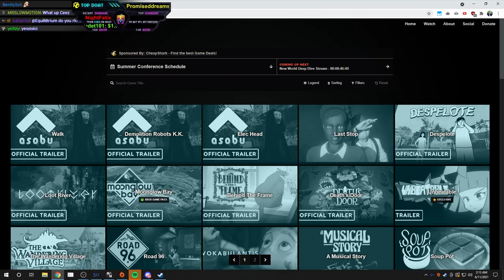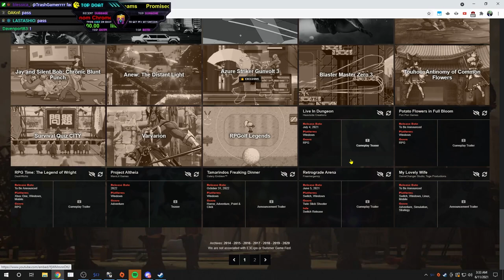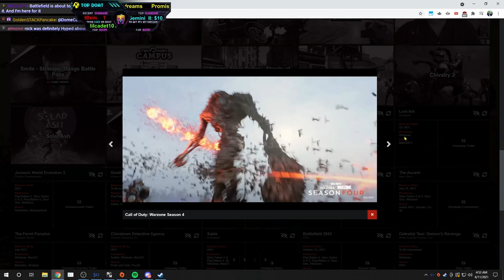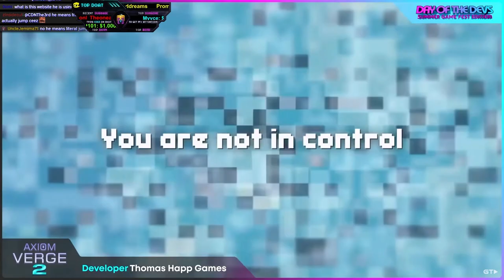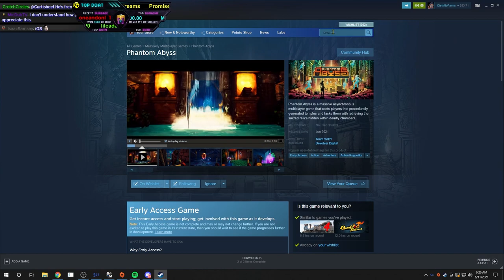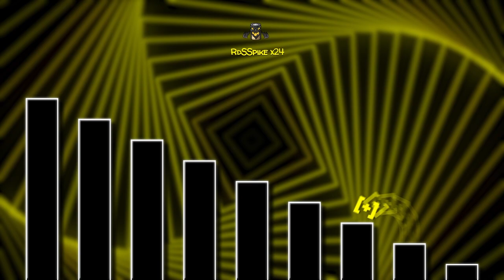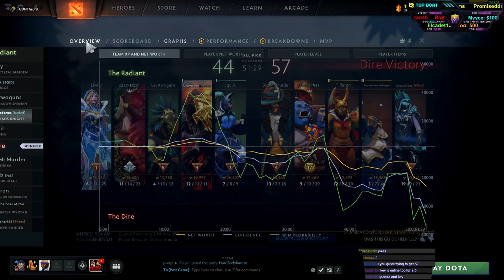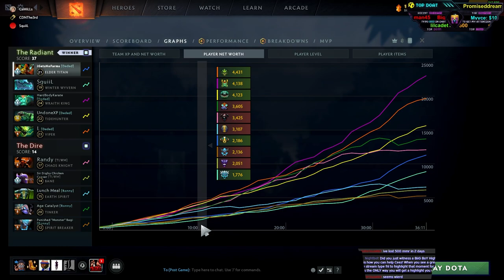CDNThe3rd | E3 Recap, A Musical Story (demo), Rhythm Doctor, Dota 2 | 6.11.2021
0:00 - Intro
24:30 - E3 Recap
4:37:00 - A Musical Story (demo)
5:07:00 - Rhythm Doctor
6:28:00 - Dota 2